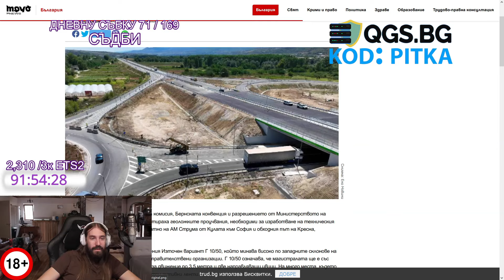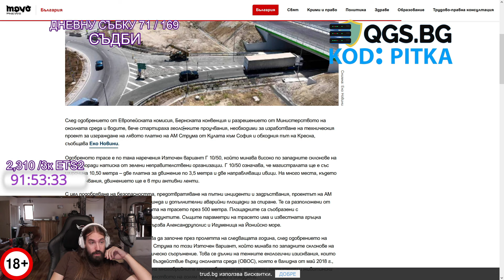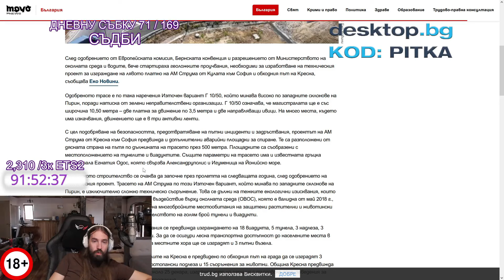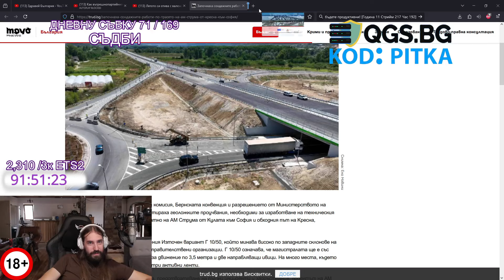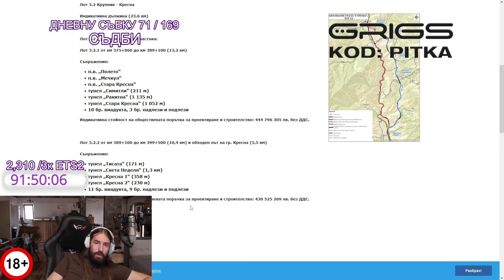Какво се СЛУЧВА с АМ Струма и ОБХОДНИЯ ПЪТ на Кресна?